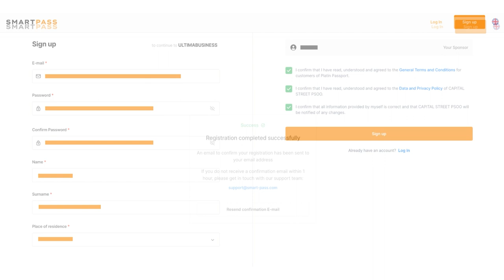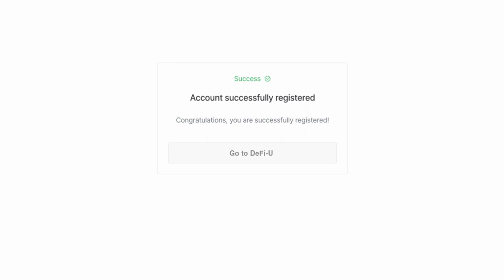Как пройти регистрацию в DeFi-U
☑️ Регистрация на сайте DeFi-U — первый и самый важный шаг, который открывает доступ к флагманскому продукту экосистемы. В этом видео мы подробно описали процесс регистрации на сайте, чтобы вы быстро и без проблем прошли все этапы.

DeFi-U —  это блокчейн-технология, которая позволяет пользователям напрямую взаимодействовать с сетью блокчейн и получать награду в Ultima за холдинг токенов SPLIT. Это быстрый, автоматизированный и, главное, выгодный способ получения Ultima для каждого участника комьюнити, насчитывающего уже почти 3 миллиона человек со всего мира!

Ссылку на регистрацию на сайте вы можете получить у вашего наставника или партнера.